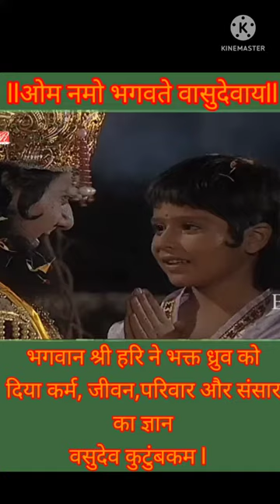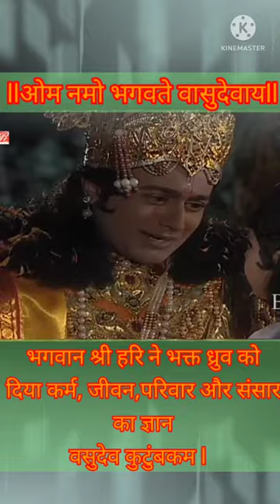भगवान श्री हरि ने भक्त ध्रुव को दिया कर्म, जीवन,परिवार और संसार का ज्ञान l llवसुदेव कुटुंबकमll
‌आप जो ज्ञानवर्धक और संस्कार वाली चीजें यहां देख रहे हैं उनका संपूर्ण वीडियो निम्न लिंक पर उपलब्ध है
‌इनमे हम लोगो ने बहुत मेहनत की है कृपया copyright न दे

dhruva movie

ध्रुव की कहानी

dhurve rathee

ध्रुवा सरजा साउथ मूवी

ध्रुव की फिल्म

dhruva movie in hindi dubbed full movie 2017

dhruv sharma sidhu moose wala

dhruva sarja movies

ध्रुव जी

dhruva sarja kannada movie

ध्रुव पिक्चर

dhruv rathee

dhruv rathee sadhguru

dhruv rathee biography

ध्रुव जगन्नाथ फिल्म

ध्रुव जगन्नाथ की फिल्म

ध्रुव bhakti

ध्रुव जगन्नाथ फुल मूवी

dhruv sharma swarna shri

अखंड भारत dhruv rathee

अग्निपथ योजना dhruv rathee

अग्निपथ dhruv rathee

dhurv इस

dhurv ईन

dhurv उसार

dhurv एपिसोड

dhurv ऐप

dhurv ओगी

ओ अंतावा song

dhurv और

dhurv ः шоу
dhruv कथा

dhruva कॉमेडी

dhruv की पिक्चर

dhruv yatra कहानी

dhurv गीत

dhurv गाना

घ

dhurv ङा

छोटे sant dhruv das ji

dhurv जी

dhurv ञ मूवी

dhurv ट्रैक्टर

dhurv ठुमन

dhurv ठti

dhurv डीजे

dhurv डीजे सॉन्ग

ध

ध्रुव राठी

dhurv था

itz dhruv दुनिया (slowed+reverb)

dhurv ना

dhruva पिक्चर

dhruva फिल्म

dhruv की फिल्म

dhruv मूवी

dhruva मूवी

dhruv यात्रा

dhruv राठी

राजा ध्रुव

dhruv लीला

dhurv वीडियो

dhruv शर्मा

dhruv शास्त्री

dhruva साउथ मूवी

dhruva हिंदी मूवी

dhurv क्षण

dhurv क्षेत्र

dhurv ज्ञान

ज्ञ
dhurv त्रिका

त्

dhruv 0008

dhruv 082

dhruv 007

dhruv 009

dhruv 06 gamer

the dhruv _07

dhruv 064

dhruv 01

vasu dhruv 09

enjoy with dhruv 07

dsg dhruv shayari 0.4

0 tax dhruv rathee

dhruv rathee 0 income tax

dhruv 1 hour

dhruv 1

dhruv 1111

dhruv 11 song

dhruv 10 baba

dhruv 1516

dhruv 1st birthday

dhruv 123

dhruv 10 gaming
dhruv 11 ringtone

1 धुर में कितना फिट होता है

1 dhur mein kitna dismil hota hai

1 dhur me kitna dhurki hota hai

1 dhur mein kitna square fit hota hai in bihar

1 dhur mein kitna metre hota hai

1 dhur mein kitna gaj hota hai

1 dhur mein kitna kari hota hai

1 dhur ali song

1 dhur me kitna gaj hota hai

1 dhur mein kitna inch hota hai

dhruv 2 funny

dhruv 2

dhruv 2006

dhruva 2016

dhruv 2.0

dhruv 22 ff

dhruva 2 movie

dhruv 2725

dhruva 2 film

dhruva 2016 gta 4

2 dhruviyata ka ant

dhruv ff 2.2

2 dhurve ka ant

world war 2 dhruv

ww 2 dhruv rathee

chandrayaan 2 dhruv rathee

dance plus 2 dhruv

dhruva 2 dhruva 2

kgf 2 dhruv rathee

dhurve rathe world war 2

dhruv 390

dhruv 3

dhruv 370

dhruv 30 november

370 dhruv rathee

dhruva 3

3d dhruv official

dhruva 3 movie

dhruv rajput 325
dhruv bhag 3

article 370 dhruv rathee

dhruv yadav banda yadav ji 360

web 3 dhruv rathee

dhruva bhag 3

dhruv leela 3

dhruv bhakt bhag 3

dhruv 444

dhruv 4.0 roaster

dhruv 4567

dhruv 47

dhruv 4 crore

dhruv 444 gaming

dhruv 4

dhruv 4/2/2008

dhruva 4k ultra hd

dhruva 4k movie

4. dhruv - double take

dance plus 4 dhruv

d 4 dhruv

kvn 4 dhruva sarja

stranger things 4 dhruv

dhoom 4 dhruv rathee

dhruv rathee vlog 4

4 peg dhruv singhal

dhruvi shah part 4

dhruva 4
dhruv_5225_

dhruv bhatia 505

dhruv bhatia 505 ringtone

dhruv bhatia 505 original

area 51 dhruv rathee

dhruv gaming gta 5

5g dhruv rathee

gta 5 dhruvam malayalam

dhruv karma gta 5

dhruv rathee vlog 5

dhruv and shyam 5 star

dhruvi shah part 5

dhruv rathee 5 years

dhruvam gta 5

dhruv rathee 5 trillion

dhruva movie part 5

dhruv tara part 5

dhruv 6171

dhruv 6082

dhruv 60

dhruv 69 gaming

dhruv 666

dhruv 60 ka natak

dhruv creation 66

dhruv tiwari 6387

dhruv gamer 6261

dhruva 6

delhi 6 dhruv rathee

dance plus 6 dhruv

dangerous khiladi 6 dhruva
dhruva sarja 6 pack

dhruva part 6

6 day war dhruv rathee

dhruv dance plus 6 audition

inspector dhruva 6

dhruv 71

dhruv 777

dhruv_77

dhruv 712_10

dhruv rajput 700

tanwar dhruv 74

dhruv gaming 78 star

dhruv gaming 7054

dhruv lodhi 7417

dhruva 7

dhruv rathee vlog 7

dhruvah 7

dhruvi shah part 7

black dhruv 7

dhruv gaming 7

dhruv gamer 7

dhruv creation 7

dhruv 8d

dhruva 8 meaning

dhruva 834 vlogs

up 86 dhruv

dhruv sir of 87

dhruva 8d songs

dhruva 8 scene

dhruva 8

dhruva 8d

8.dhruv - double take

8 dhruva

war day 8 dhruv

day 8 dhruv

8 by dhruv.b vasava roll no.7 jnv bharuch

dhruv rathee vlog 8

dhruvi shah part 8

dhruva part 8

8 b dhruv.b

dhruv 9 11
dhruv 9587

911 dhruv rathee

dhruv gupta 97 vilom

dhruv gupta 988

dhruv gupta 999

dhruv rathee vlog 9

9/11 dhruv rathee reaction

dhruvi shah part 9

dhruv rathee class 9

dhruvi sutariya std 9

durva 9

dhruva movie part